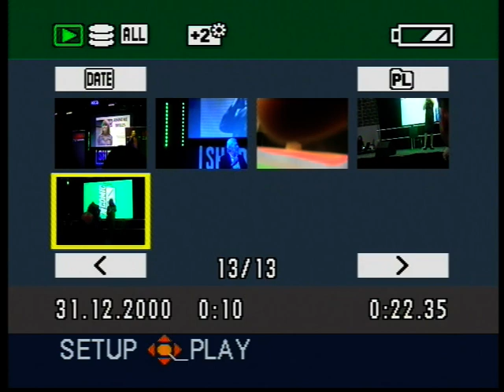comic con liverpool 2019